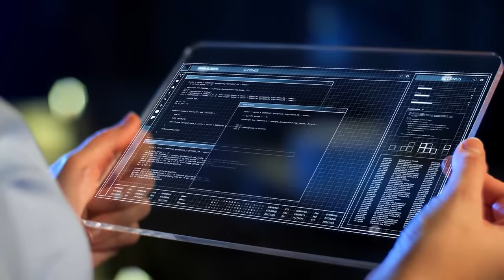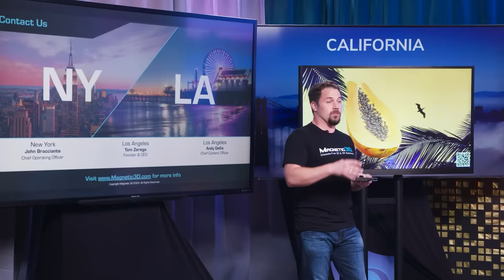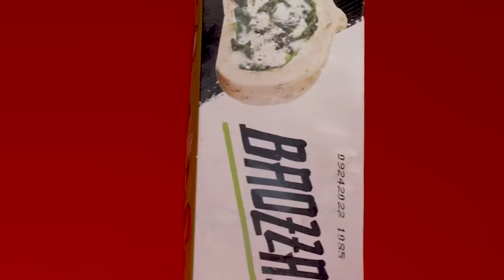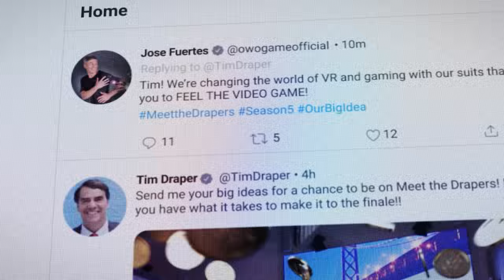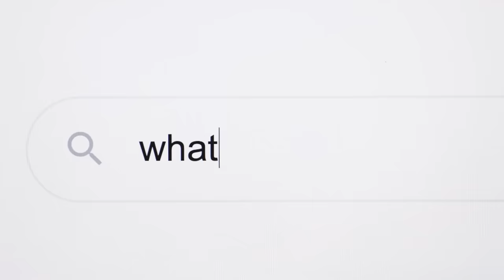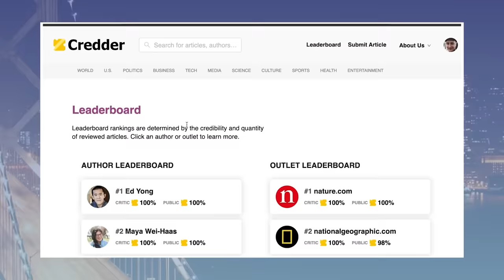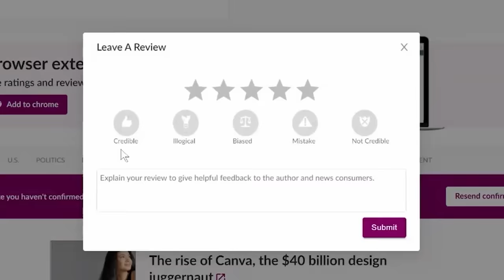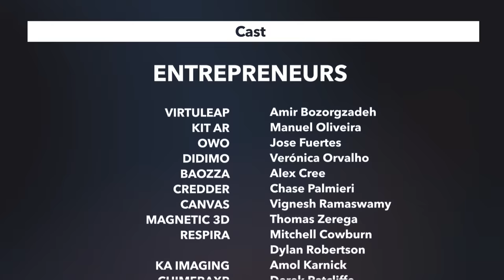Meet the Drapers Season 5 #2 | Baozza, Credder, Canvas, and Magnetic 3D with Scott McNealy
The Draper family — Tim, Bill, and Polly — alongside special guest, co-founder of Sun Microsystems and Curriki Scott McNealy, meet entrepreneurs from the USA’s original startup hub, Silicon Valley, in this week's episode of Meet the Drapers.

The four judges hear pitches from Baozza, a delicious snack that combines pizza with Chinese bao buns; Credder, a content credibility review platform for the news; Canvas, a micro-monetization platform that empowers creative entrepreneurs to create, micro-monetize & distribute with complete freedom and control; and Magnetic 3D, which designs & produces industry-leading glasses-free 3D (3D without glasses) display solutions, media, & technology.

Through rigorous deliberation, the judges choose who from Silicon Valley will make it to the semi-finals — while the audience picks their favorites for the finale!

00:00 Introduction
03:24 Magnetic 3D Pitch & Review
14:19 Baozza Pitch & Review
23:13 Canvas Pitch & Review
30:24 Credder Pitch & All Startup Review
40:13 Episode Winner Announcement!